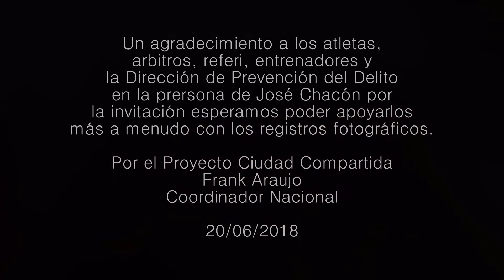Leonardo Guzman vs Gregorio Arroyo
El sábado pasado hice un alto a mi reposo para atender la invitación de mi amigo José Chacón de la Dirección de Prevención del Delito, para apoyarlo con el registro fotográfico de los encuentros de boxeo en el Gimnasio Luis Beltrán Díaz, la verdad nunca había documentado este deporte, me anime he invite a dos panas más, Ysrael Gomes y Jorge Maraima, estuvimos toda la tarde compartiendo con los atletas que se portaron muy bien, colaboraron con las poses, las preguntas de rigor y los atravesamientos nuestros jejej mientas hacíamos fotos, aquí les dejo una muestra del trabajo, espero poder colgar en los siguientes días más material.
A los atletas mi más sincero agradecimiento por su colaboración si están interesados en alguna foto en especial se puede comunicar en este post y con gusto se las enviamos
NOTA: esperamos mejorar las tomas para los futuros encuentros que nos inviten .

Gimnasio Luis Beltrán Díaz
Maracay, Edo. Aragua

Encuentro
"Peso Gallo"

Sábado 11/06/2018

Un agradecimiento a los atletas,
arbitros , referi, entrenadores y
la Dirección de Prevención del Delito
en la prersona de José Chacón por
la invitación esperamos poder apoyarlos
más a menudo con los registros fotográficos.

Por el Proyecto Ciudad Compartida
Frank Araujo

20/06/2018